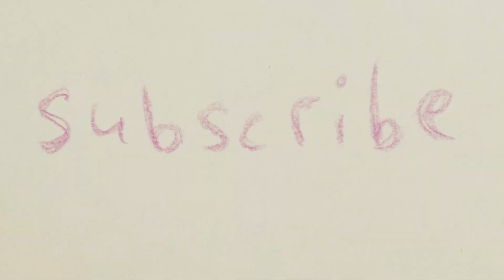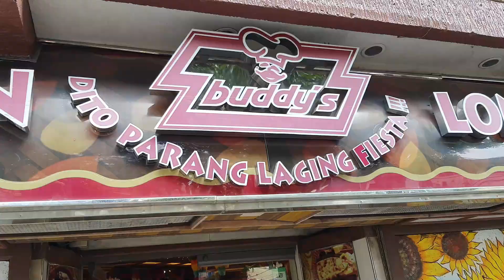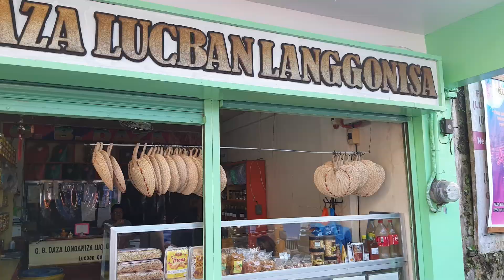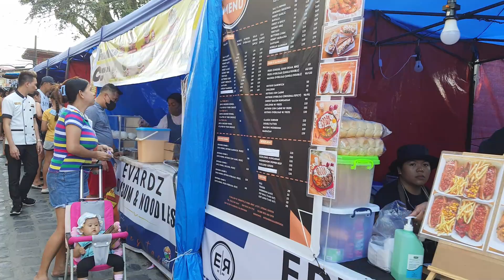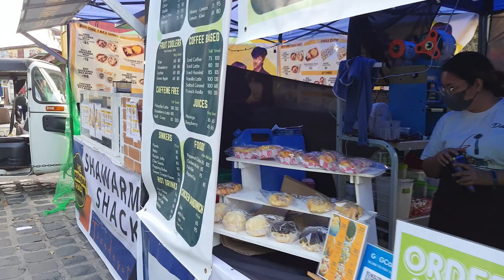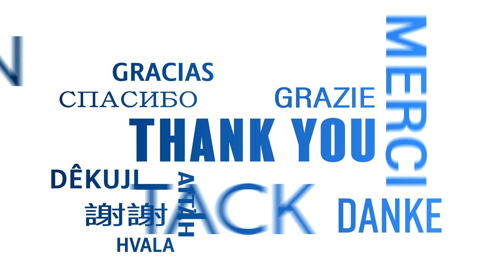Gastronomic Eats of Lucban, Quezon!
“Parini na sa Lucban na baling rikit ng mga tanawin, yanong sarap ng mga kakanin at durung saya ng kapistahan.” Lucban is not your ordinary town. It’s known as the Summer Capital of Quezon Province; much like Baguio, it’s imbued with famous tradition & arts (Pahiyas), history (Hermano Pule), food (pancit habhab & Lucban longganisa) & faith (Kamay ni Hesus Healing Shrine). We featured last time in our channel our emotional eats in Lucena & Tayabas cities in Quezon Province. The real deal however is in Lucban. And no visit to Lucban is possible without encountering any of its famous delicacies.

First off, you wouldn’t miss this Pahiyas-inspired restaurant that serves homegrown dishes since 1985 just across the town plaza & the municipal hall. This is the original home of Buddy’s that’s now a popular franchise (we also tried before in their branches in Lucena City & in The Link, Ayala Center, Makati City). Then a few steps away is the Old Center, one of the oldest panciterias here established since 1937. If you really want to experience Lucban’s street food, then head to nearby San Luis Obispo de Tolosa Parish popularly known as the Lucban Church or drive to Kamay ni Hesus along Tayabas Road (that’s a kilometer-long food strip). Looking around, it seems every household here in the poblacion is a pasalubong center, too.

One of the 1st foods that you’d wanna eat here of course is the pancit Lucban or pancit habhab. It uses a thick dried flour noodles known as miki Lucban & with ingredients pork belly, pig liver, some vegetables like chayote, carrots, pechay & partnered with soy sauce or vinegar. The pancit is then placed on a banana leaf & by some hand maneuverings without utensil you dump the pancit straight into your mouth – thus, the term “habhab”. Yes, no styro foam or plastic which is good for the environment. But still the best pancit Lucban that we ever tasted was our eldest brother’s version that’s only mixed with chayote. Sorry Buddy’s.

Then there’s Lucban longganisa. Everyone has their favorite longganisa whether it’s Vigan or Pampanga but this Lucban de recado pork sausage will surely ignite your senses with its strong aroma seasoned with oregano & paprika that’s garlicky spiked with vinegar. With lean pork, it’s probably one of the classic sweet longganisas best served with fried egg & fried rice & an atchara to balance its sour taste. You won’t miss this reddish oblong being displayed in marketplace & in most sari-sari stores. Longganisa, an all-day food & king in Filipino breakfast paired with pancit Lucban is just a match made in heaven.

Don’t miss this Lucban meatloaf, too – our all-time favorite hardinera made with diced or ground pork embellished with sliced hard-boiled eggs, pineapples, carrots, bell peppers, peas, tomatoes, sweet pickles, cheese & raisins among others. It is traditionally steamed in an oval-shaped tin mold known as llanera which is also used to make leche flan. One time, wifey prepared this festive, usually holiday only meal at home & the result was sweet & savory that’ll keep you wanting for more (again this dish with all ingredients is expensive).

Another meatloaf that originated in Quezon is the embutido, made with ground pork, stuffed with slices of hard-boiled eggs & sausage or ham & wrapped in an aluminum foil & steamed. It can be served hot or chilled & best dipped with ketchup or sweet & sour sauce. It’s commonly prepared during fiestas & other Holiday occasion though you see embutido in various meat shops & groceries so once in a while we have this meal at home (the one in Monterey is closer to Lucban recipe).

Have you also tried miki bihon? This is another stir-fried noodle dish that’s a staple in every restaurant here that combines egg noodles (Miki) & rice noodles (bihon) that’s packed with an assortment of meats & veggies. If you ask me which one is the best of Quezon’s pancit – well, to each his own but we’d take Lucena’s chami 1st, then Lucban’s habhab & miki bihon last.

If you are into street food, watch out for some peddlers selling this sweet treats on a bilao called pilipit made from kalabasa (squash) & other flavorful heritage of Quezon - cassava cake (budin), sinukmani, espasol, maruya, minukmuk, nilupak, pinagong, puto bao, maha & yema cake. Then there’s our favorite pasalubong – tikoy, broas, apas, puto seko, uraro & shing-a-ling. One time at the height of the pandemic in 2021, we ordered all these thru Shoppe just to satisfy our cravings for Lucban delicacies.

Finally, if you’ve never been to Pahiyas festival of Lucban & planning one, you’ll be amazed by these brightly colored leaf-shaped wafers called kiping which are used as decorations, usually shaped into chandeliers (arangya), giant flowers & other ornaments adoring each household participating in harvest festival honoring San Isidro Labrador. It has no unusual taste but this kiping brings back childhood memories when you playfully grill it & devour every crispiness of it.